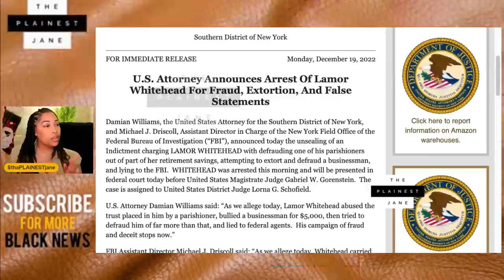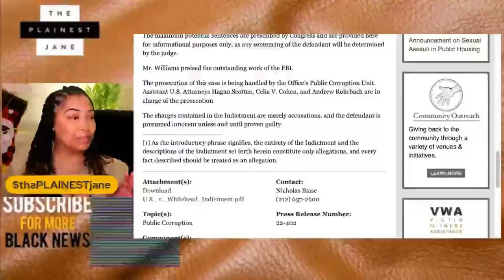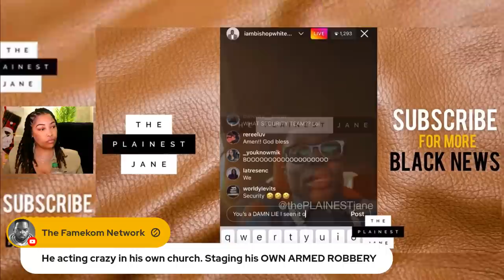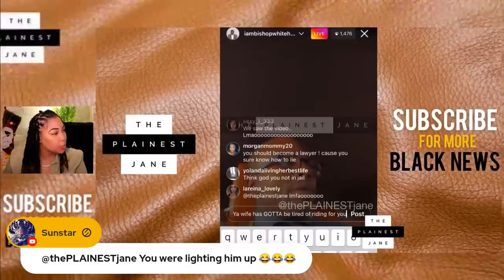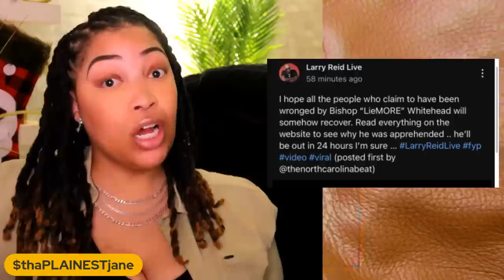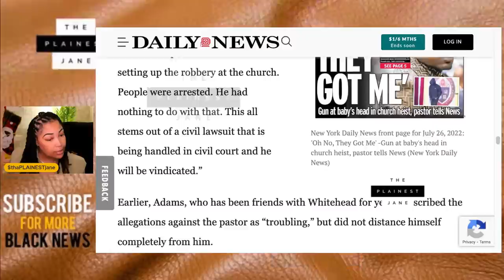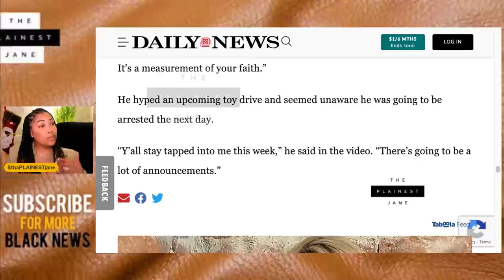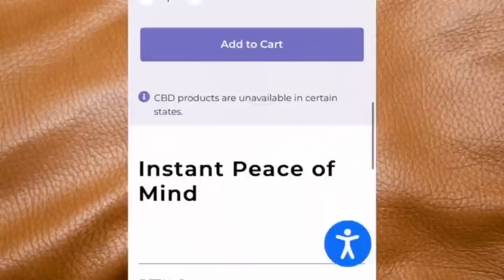Bishop Lamor Whitehead ARRESTED: Federal Charges! FRAUD, EXTORTION and LYING to the FBI!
Bishop Lamor Whitehead Indicted on FEDERAL CHARGES! ARRESTED for FRAUD, EXTORTION and LYING to the FBI! Let's Read the Federal Indictment (in FULL)! Lamor Miller-Whitehead was accused of defrauding one of his parishioners out of part of her retirement savings, attempting to extort and defraud a businessman, and lying to the FBI. WHITEHEAD was arrested this morning and will be presented in federal court today before United States Magistrate Judge Gabriel W. Gorenstein. The case is assigned to United States District Judge Lorna G. Schofield. [Previously Reported Summary of Lamor] ‘Bishop’ Lamor Miller-Whitehead Flashy Pastor aka Reverend Revenue with his daughter’s Paw Patrol glasses is back at it again. I’ve seen 2 different angles of him man-handling this woman and now he’s adding sauce. He’s trynna pull the race card, the “I was protecting my family” card and the ‘Black on Black crime’ card too. This sucka need JESUS and a JAIL CELL: PRESS PLAY ▶️, hit THUMBS UP/LIKE + get on the bus and PRESS PLAY!

🎄 CHRISTMAS LINKS! 🎄
🎁 Essence of Melanin will leave you smelling GOOD + fully MOISTURIZED w/ quality body butters, body oils + oil based colognes made w/ natural ingredients!
🎁 Bee Stokes Styling, LLC is a 1 stop shop for all things WIGS + HAIR! Shop ALL your wig accessories and needs here!
🎁 turn your WELLNESS goals into reality w/ all the things you need for full body nutrition, relaxation + relief AND they've even got lemon cleansing/detox teas infused w/ HEMP to make you feel lighter and higher 🍃!

What are your thoughts about Bishop Lamor Whitehead aka Flashy Pastor? 🧈

.CONNECT. / .FOLLOW.

Bishop Lamor Whitehead ARRESTED for FRAUD, EXTORTION and LYING to the FBI! Federal Indictment!
'Bishop' Lamor Whitehead ARRESTED after Fighting 1 of His Dozen Congregants